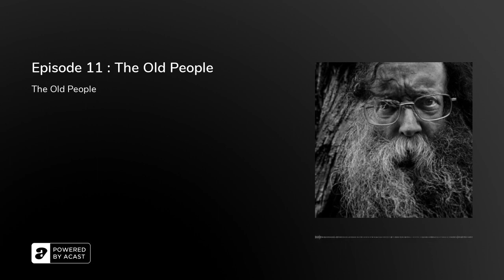Episode 11 : The Old People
This month, Eddie recounts his experiences of talking and conversing with the old people around Ireland. Through documenting their stories and experiences, Eddie has developed a rare insight into the beliefs and customs that came to define old traditional life in Ireland. He also reads some of the surreal writing of one patient named Jimmy who Eddie used to visit over the years in Our Lady's hospital in Ennis.
if you enjoy the podcast and like what we do, remember that you can give us a one-off donation on our Supporter page.  It will allow us to keep recording Eddie, which we love doing.